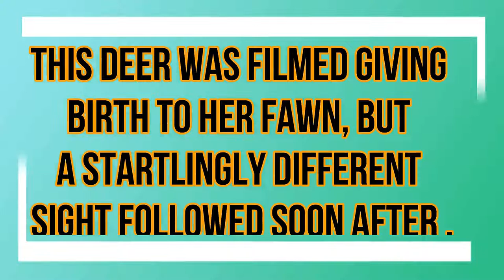This Deer Was Filmed Giving Birth To Her Fawn, But A Startlingly Different Sight Followed Soon After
When Shadow Valley filmed one of its does, Lacy, giving birth, the resulting footage was simply magical. Her newborn fawn was as cute as can be. However, as the camera continued to roll, something startlingly different emerged.